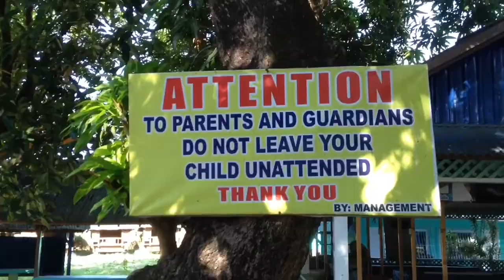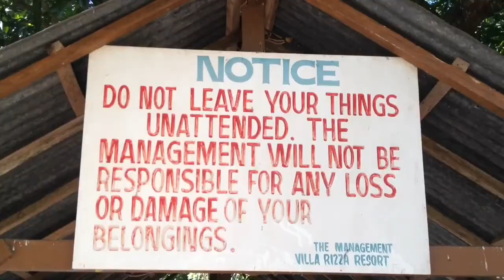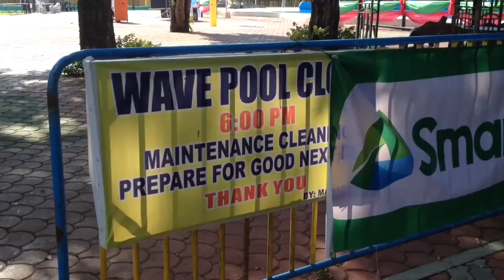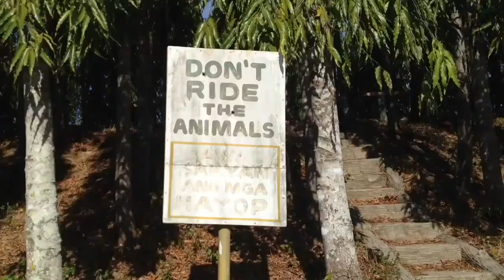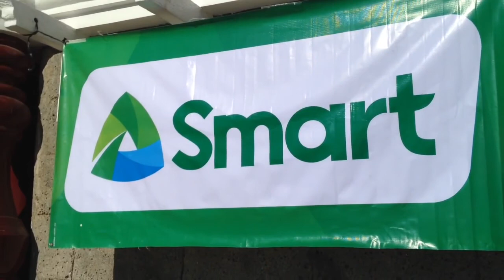TINUGIS NG IBON SA RESORT! | VLOG #19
TINUGIS NG IBON SA TEAM BUILDING! | VLOG #19 ❤️

So ayun nga ang kwento ko mga tsong:
- Isa akong baguhan sa mundo ng EMPLOYMENT. Pagkatapos na pagkatapos ng graduation, humanap ng trabaho! (PARA SA EKONOMIYA! lol)

Hindi ko na naipakita ang mga kapwa ko employees dahil busy sila! :D

At after ng team building ay sadyang nakakapagod ang mga kaganapan. Pero ayos lang dahil marami namang pagkain!
(Bu-SOLVE!) Mwehehe :3 'Yun lang po ang kwento, salamat! :D :)

KEEP WATCHING MY VIDEOS AND WAIT FOR MORE! ❤️
Salamat po sa panonood guys! Labyuu! ❤️

WAG MATAKOT MAG-ACCOUNTANCY! (Laban Lang!) | Vlog #19

• BACKGROUND MUSIC
Title: And so it begins & Dreams
🎵 Joakim Karud